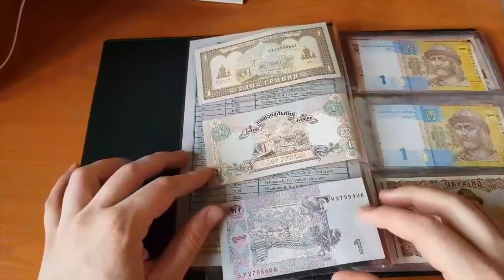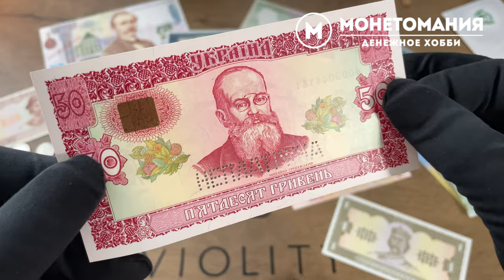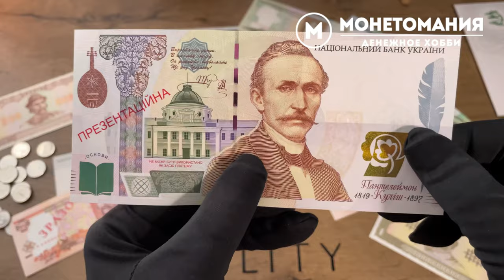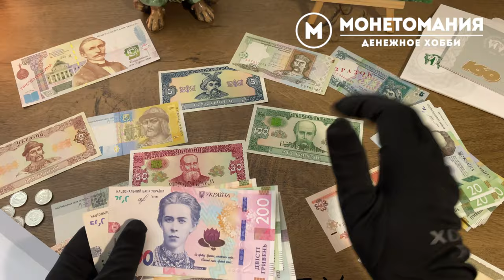🔥ПОЛУЧИМ НА СДАЧУ? 30 лет Независимости Украины НОВЫЕ БАНКНОТЫ!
Привет друзья, в этом видео предлагаю обсудить тему новых банкнот Украины, посвященную теме 30-ти летия Независимости Украины. Как они могут выглядеть, тиражи, цены. Как на них заработать.

30 лет независимости Украины

Редкие банкноты посвященные  независимость государства